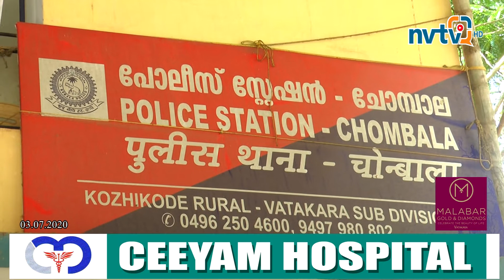വാഹനം തടഞ്ഞു ഗുണ്ടാപിരിവ് നടത്തിയ പ്രതി അറസ്റ്റില്‍ കൂട്ടുപ്രതിക്കായി അന്വേഷണം ഊര്‍ജിതമാക്കി